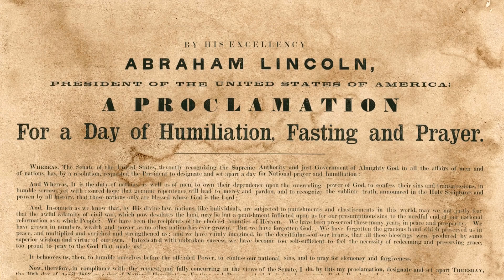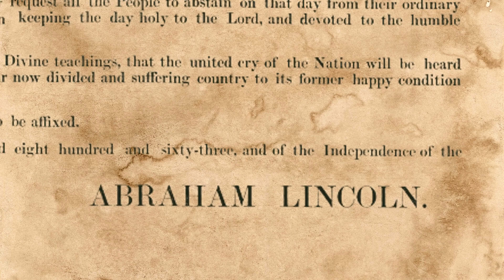The FORGOTTEN Prophesy of Abraham Lincoln ★ Lincoln’s Prayer ★ One Nation Under God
Many Americans don't know about President Abraham Lincoln's PROPHETIC proclamation...

Featuring “Lincoln’s Prayer,” a sacred painting by Jon McNaughton.